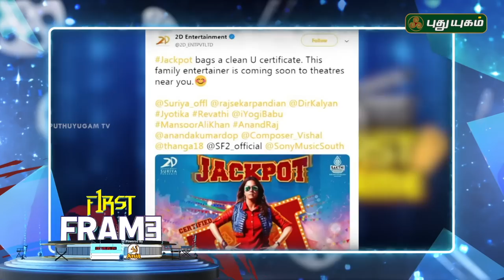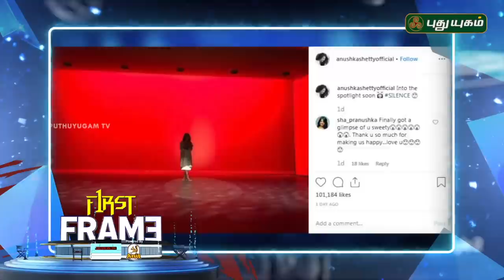Latest சினிமா செய்திகள்.. | First Frame | 04/07/2019 | PuthuyugamTV